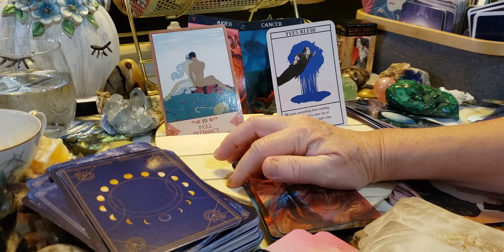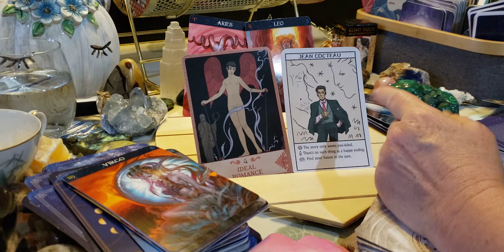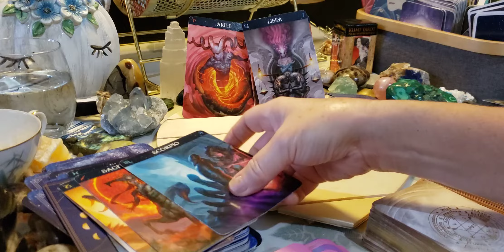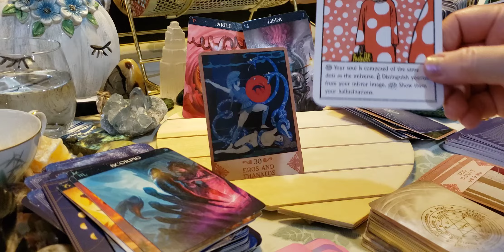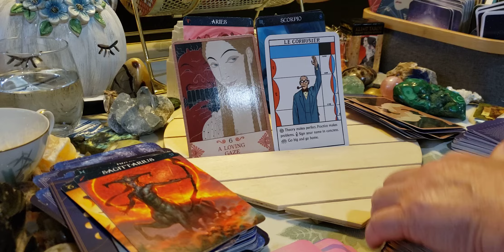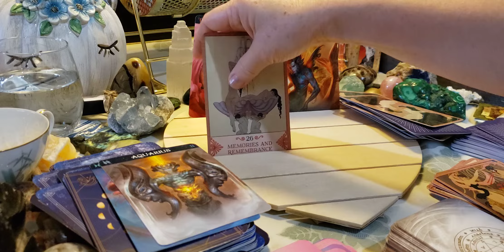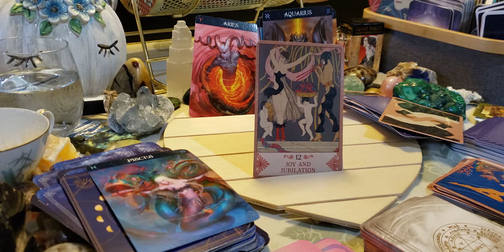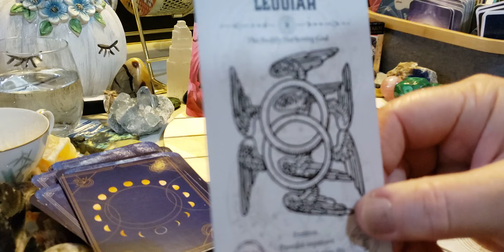Aries♈ & the many fascets.part2. Shinning bright like a diamond 💎.